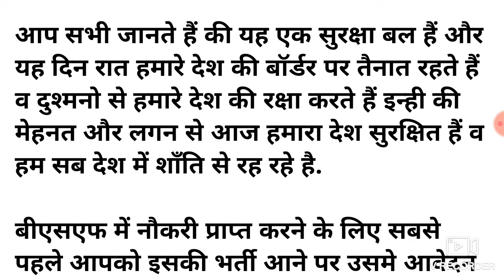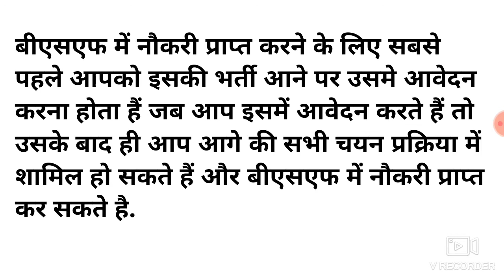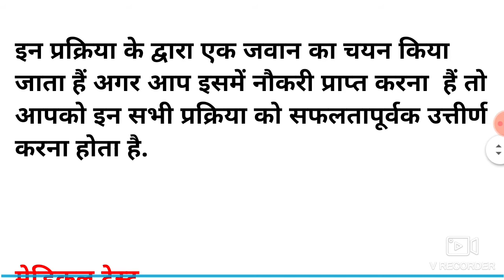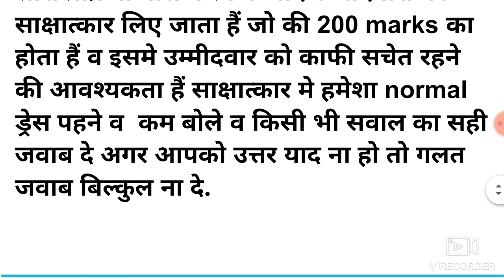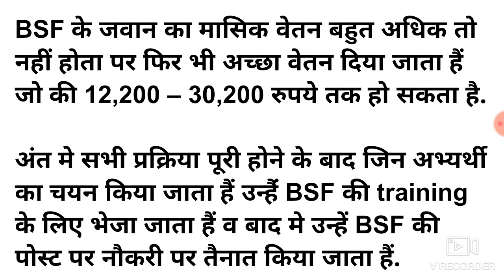BSF kaise bane/BSF kaise join kare//BSF कैसे ज्वाइन करें/BSF कैसे बने//bsf kiya hai,bsf ka full form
link